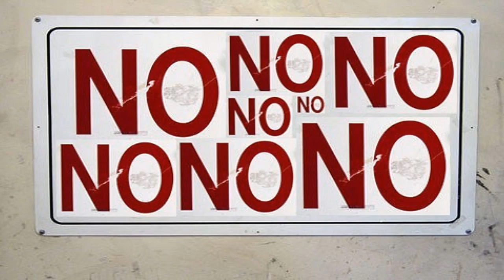Flawless Talent FT Ragetage - Uncharted 3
FT rage/funtage. Also some failed 50-0 games in there xD